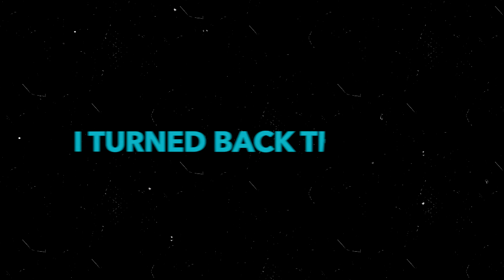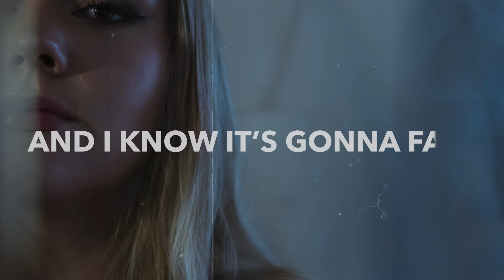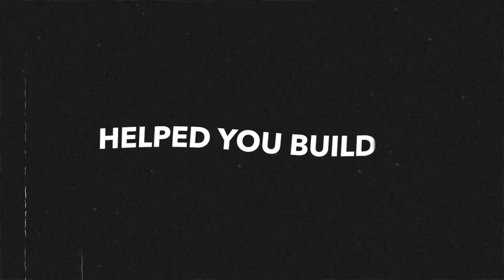IM Not Me | Mikalyn | Official Lyric Video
IM NOT ME - MIKALYN
words and music by Mikalyn Hay, Murray Daigle, Bobby John
Toronto, Canada

Some might wonder if I wrote this about "A Court of Thorns and Roses'?

Lyrics
I’m Not Me

Met me, I was wearing borrowed diamonds
It’s more that I was trying hard than lying
Inch by inch your touches went for miles
Now I’m wishing I turned back the dial

I’m in camouflage
I wear my smile, not my thoughts
Got my secrets memorized so that I don’t lose myself
In this open dialogue
Know the story, not the plot
You fell in love with someone else cause I’m not me, not me

Had me in your sight but out of focus
Even in the light, you never noticed
Saw me in your dreams, bought the illusion
Now we’re both lost somewhere in the confusion

Helped you build a tower that was only make believe
And I know it’s gonna fall, one confession and you’ll see